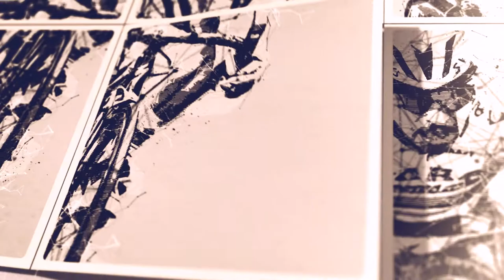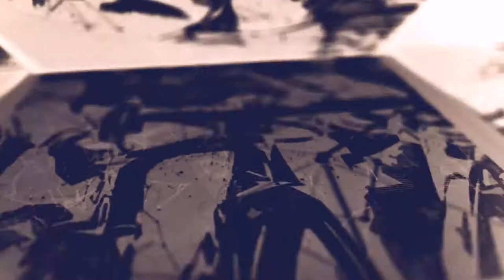Paintings Milan - Sanremo 2017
Graphic illustration of Milan - Sanremo final from 2017.
Composition used multi - art technics.
Graphic set for download is available in .jpeg and .tif.
Resolution 300 ppi and size 5333 x 3000 px.